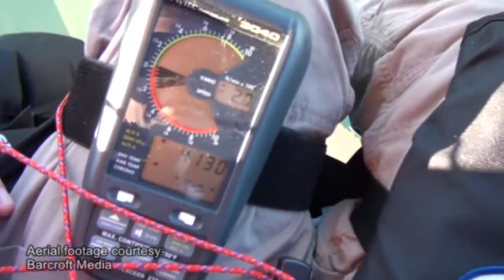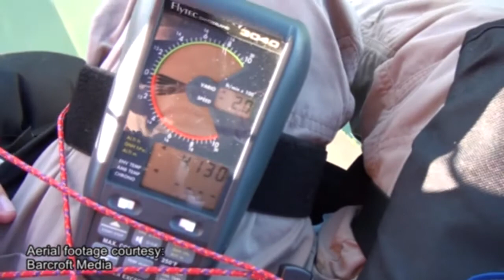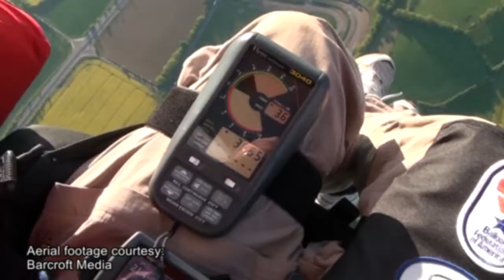NBC - Bill Green's Maine - Trans-Atlantic Cluster Balloon Flight - N878UP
Bill Green talks with pilot Jonathan Trappe about his trans-Atlantic gas cluster balloon system N878UP, on-site in Caribou, Maine.